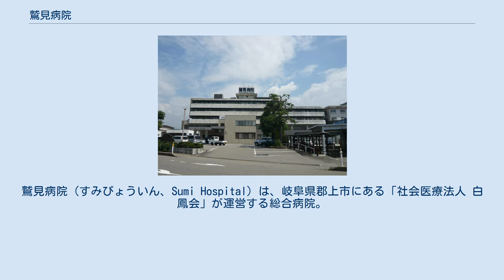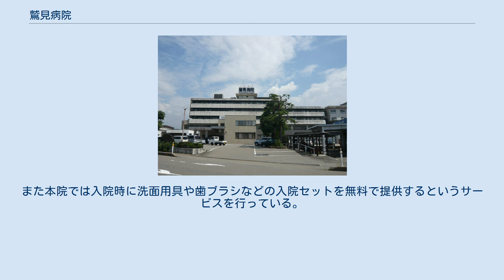鷲見病院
鷲見病院（すみびょういん、Sumi Hospital）は、岐阜県郡上市にある「社会医療法人 白鳳会」が運営する総合病院。
1953年に19床で開設された「鷲見医院」を前身とする民間の病院である。
 鷲見病院は診療科13科・病床149床（一般101床、療養48床）を有す郡上市北部を代表する病院である。
日本医療機能評価機構認定病院。
臨床研修協力病院。
 郡上市では郡上市民病院と並ぶ最大規模の病院であり、特に旧白鳥町周辺での中核病院となっている。
鷲見病院の立地する郡上市白鳥周辺には十数箇所にも及ぶ数のスキー場が存在しており、本院ではそれらのスキー場から搬送されてくるスキーやスノーボードに外傷患者を毎年2,000名以上引き受けるなど、緊急手術も含めた救急医療の中核を担っている。
また本院の前院長はスポーツリハビリ医やスキー・スノーボード外傷の症例研究家として著名な人物であり、ユニバーシアードに日本代表団のスポーツドクターとして派遣されることも多い。
 設備面においてはMRIやマンモグラフィなどの高度医療機器を備えている。
また駐車場内には十六銀行のATMが設置されている。
施設面においては郡上市内で初めて開設された健診センターである「郡上健診センター」のほか、介護老人保健施設「ケアポート白鳳」を併設し、平成16年には関連法人「敬天会」が介護老人福祉施設　アットホームしろとり（定員75・短期5・ディサービス20）を設立するなど、予防医療から福祉・介護分野までも含めた地域の中核拠点となっている。
 そのほかの特徴として地域医療の担い手として地域医療連携室を設置するなど、病病連携・病診連携にも積極的である。
また本院では入院時に洗面用具や歯ブラシなどの入院セットを無料で提供するというサービスを行っている。